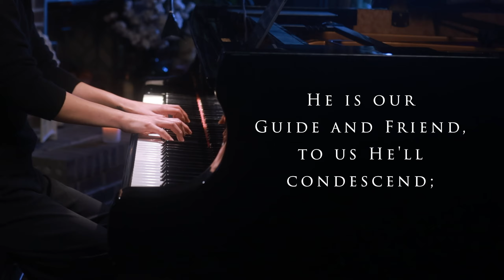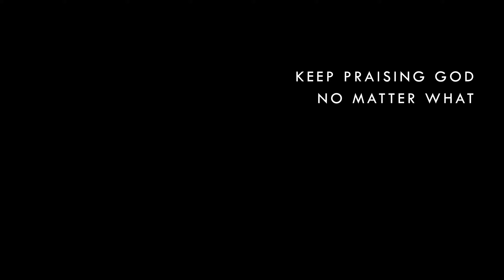Come, Christians, Join to Sing (Hymn) Piano Praise by Sangah Noona with Lyrics